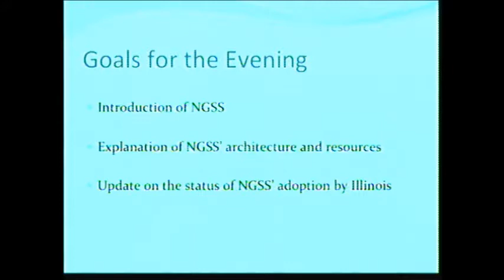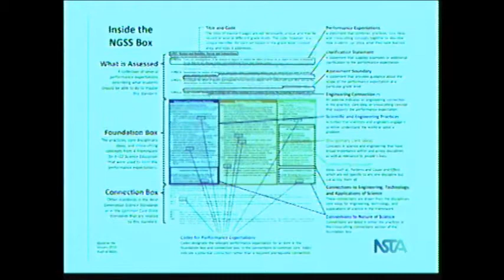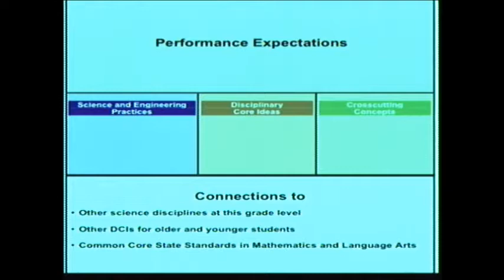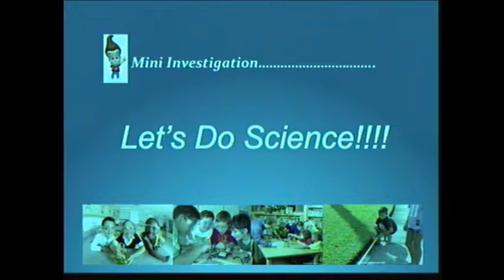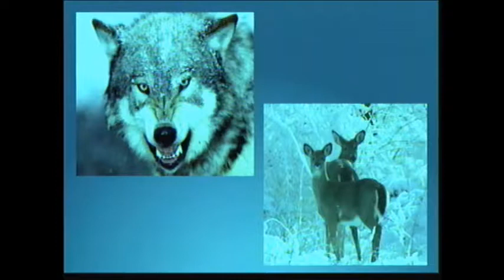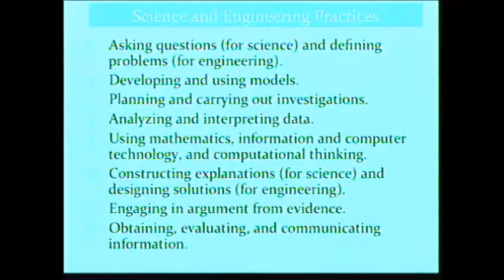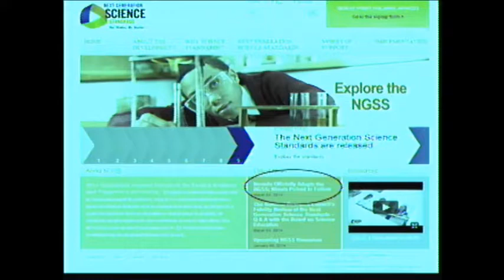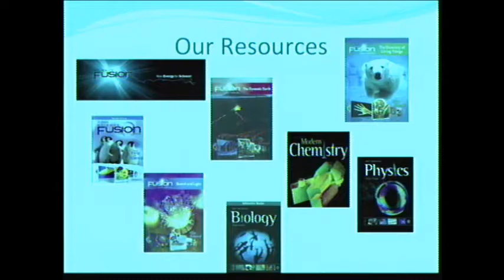Peoria Board of Education March 24, 2014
Peoria Board of Education meeting March 24, 2014